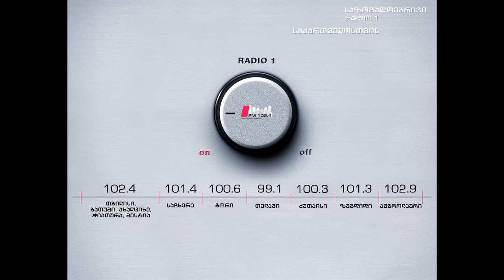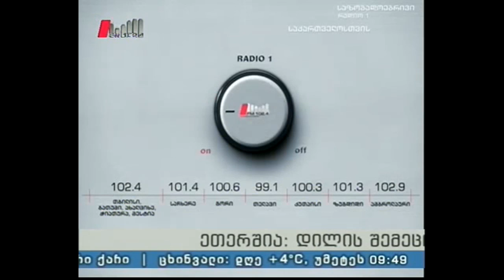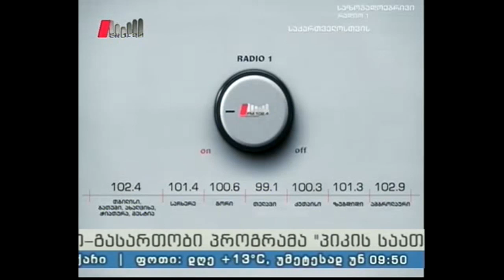"პიკის საათი" 22.11.16 საბავშვო ევროვიზია 2016-ის გამარჯვებული საქართველოა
საქართველო საბავშვო ევროფესტივალის გამარჯვებული 2016 წელს მესამედ გახდა და საბავშვო ევროვიზიის გამარჯვებულ ქვეყნებს შორის რეკორდი დაამყარა. მარიამ მამადაშვილის ინტერვიუ ეკა ხითარიშვილთან.